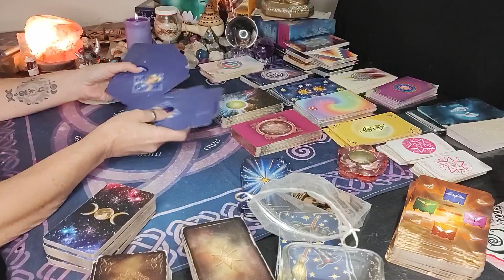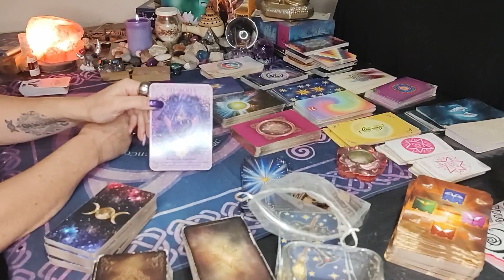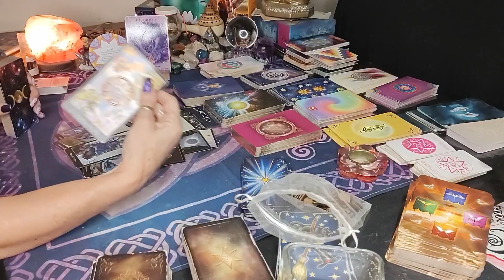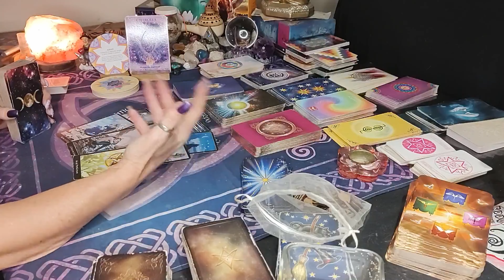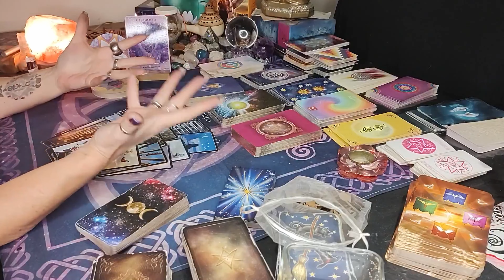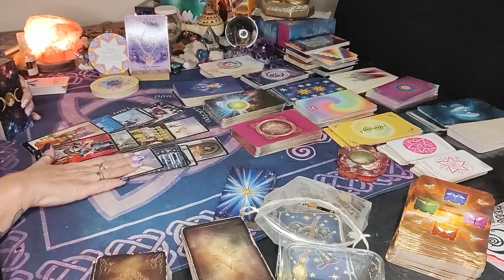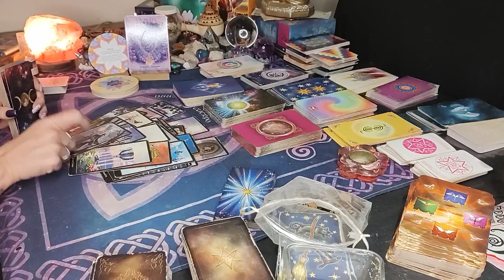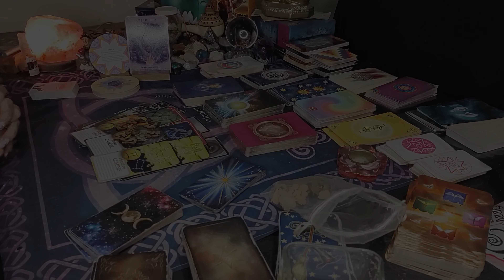🤍 ESPECIAL DEL AMOR 🤍/ TU PERSONA AVANZA - parejas necesitan diversión - solteros soltar el pasado /